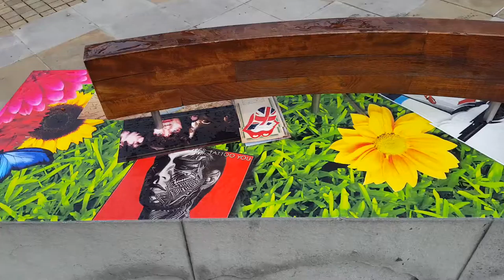Exhibitionism Rolling Stones Saatchi Gallery Stonesism